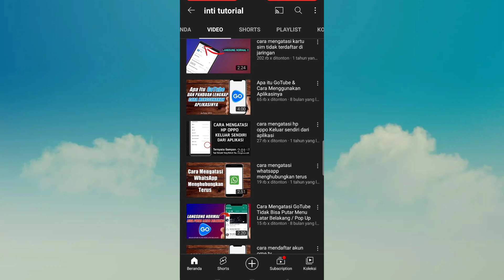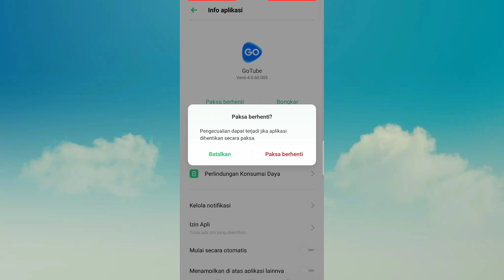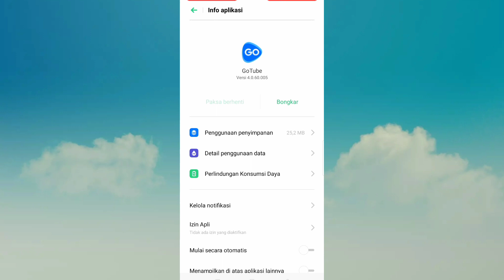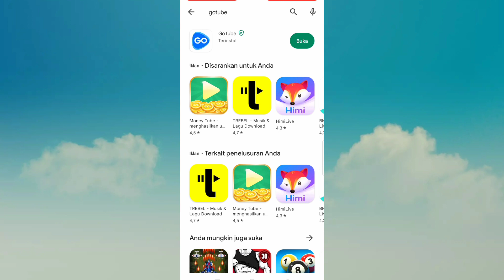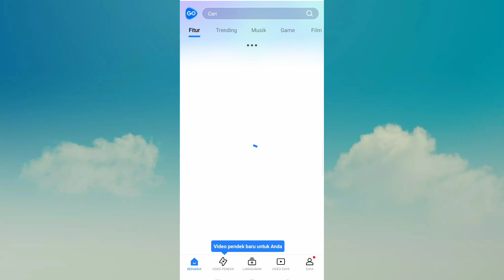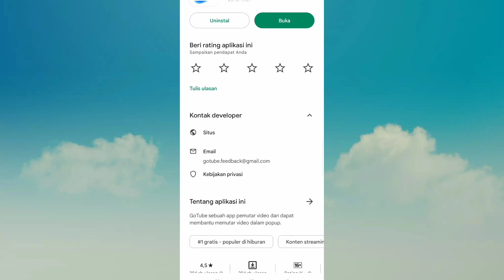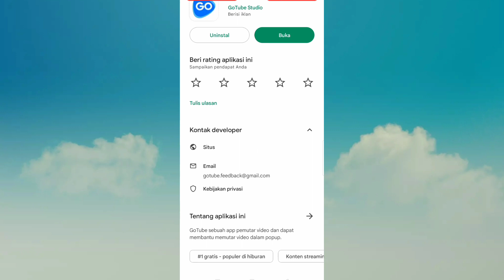Cara Mengatasi GoTube Hanya Video Pendek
Cara Mengatasi Aplikasi GoTube Hanya Video Pendek

Berikut ini adalah tutorial cara mengatasi aplikasi gotube hanya ada video pendek, semoga video ini bisa membantu dan bermanfaat Terimakasih.

Tags ; cara mengatasi gotube error, cara menggunakan gotube, cara menggunakan aplikasi gotube